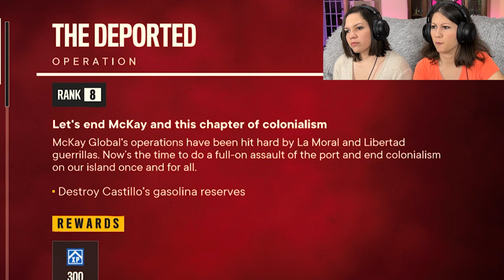WHAT HAPPENS IF HE DIES? Far Cry 6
What happens if we kill Sean McKay? We chase down a corrupt politician and of course he wants to buy his freedom. Faced with a choice at the end of a long line of quests, we have to ask ourselves if it's worth it to take the money.

Far Cry 6 Gameplay Playthrough Reaction
dani rojas, full game, part, Weapon of Choice, The Deported, corporate cia, sean mckay death, scene, cut scene

We are Toni and Tiffany; two girls who love to play video games and make very bad jokes. We hope you enjoy hanging out with us and that we can brighten your day :)